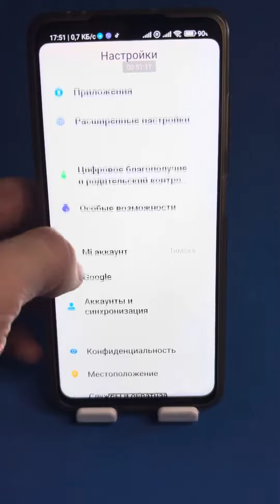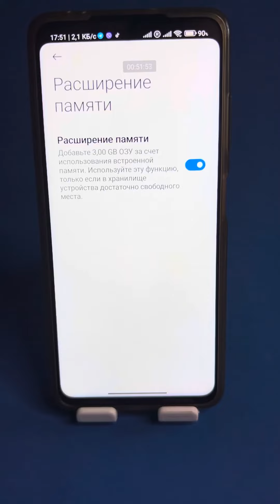КАК УВЕЛИЧИТЬ ОБЬЕМ ОПЕРАТИВНОЙ ПАМЯТИ АНДРОИД?